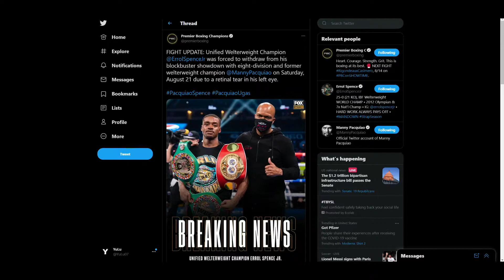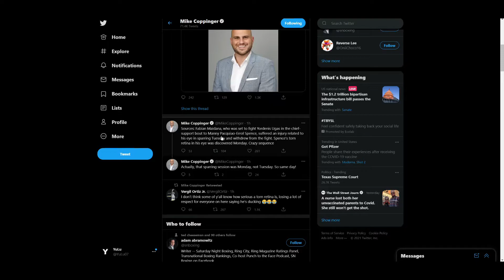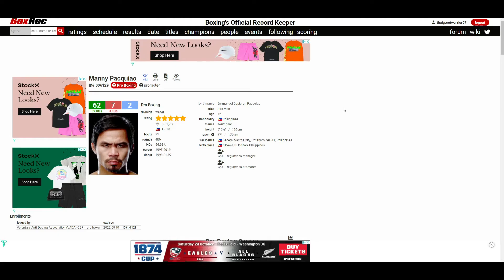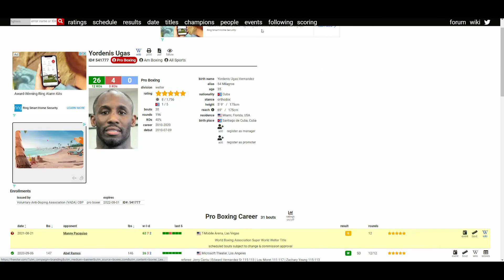MANNY PACQUIAO VS YORDENIS UGAS *OFFICIAL* AUGUST 21, 2021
🥊 Boxing Fan
🎮 Gamer
🇵🇭 Filipino
🇺🇸 American
🌎 Earthling